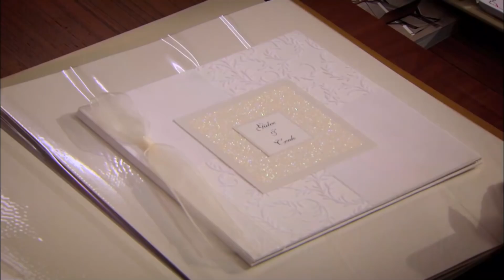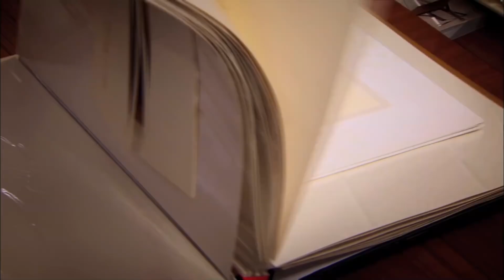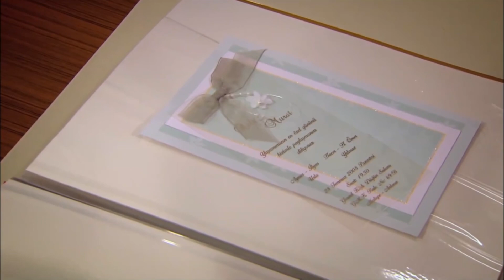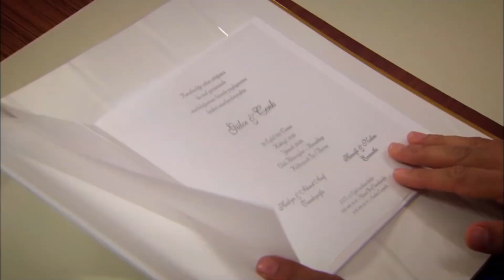Cüneyt'ten Evlilik Kararı! - Beni Affet 13. Bölüm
Osman Kozan, yıllar önce Kayseri'den gelmiş ve Ankara'nın sayılı zenginleri arasına girmiş bir iş adamıdır. Siteler'de bir atölye ile başlayan mobilya üretimini, şimdi bir mağazalar zincirine, şirketini de Ortadoğu'ya ihracat yapan büyük bir Holding'e dönüştürmüştür. Katı bir adamdır Osman. Disipline her şeyden çok değer verir. Şirketi ve ailesini adeta 'demir yumruk'la yönetir. Ancak işte çok iyi işleyen bu yöntem, ailede maalesef işlemez.Çocuklarının ayrı ayrı mutsuzluğuna sebep olur Osman. Tabii Karısı Zühre'nin de.